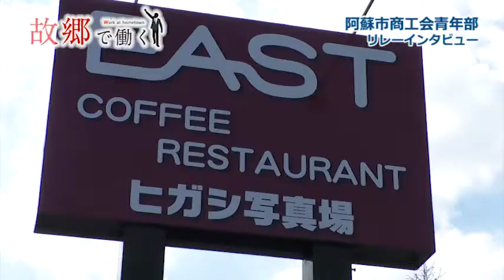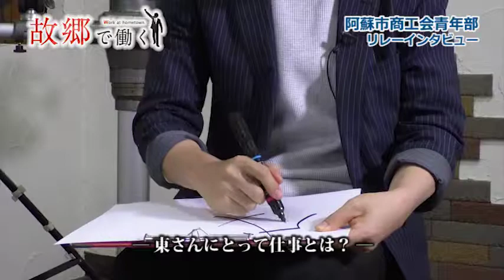阿蘇市商工会青年部リレーインタビューWork17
商工会青年部リレーインタビューWork17 （有）イースト・ヒガシ写真場の東慶国さん